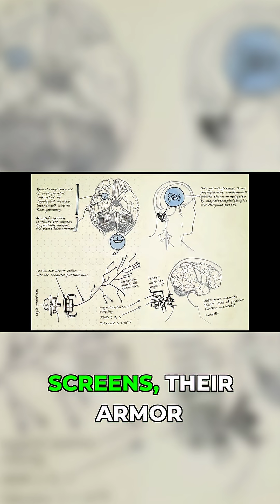Halo Tech Is Real: DARPA's Non-Surgical BCIs!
There is no way to visually take in everything happening on the battlefield, comprehend, analyze, and act. You have to cut out the middle man and feed it straight into your brain! Dr. Halsey pulled it off, how close are we?